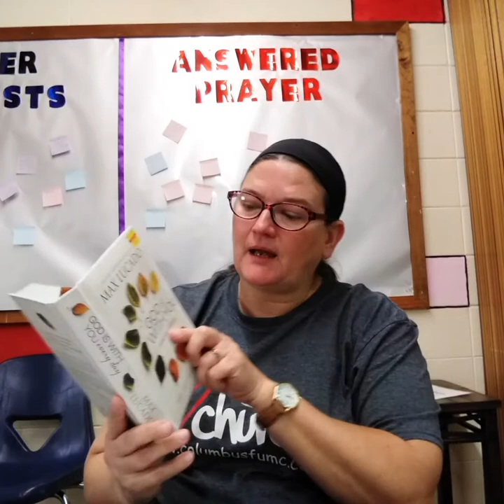Wednesday, January 13, 2021 Youth Message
Youth Message:  I Decided to Walk Away